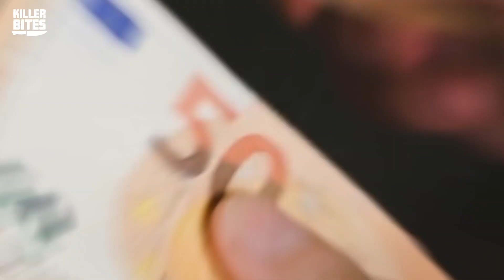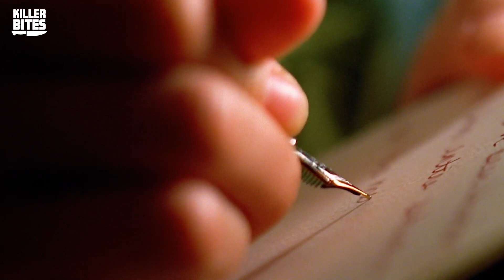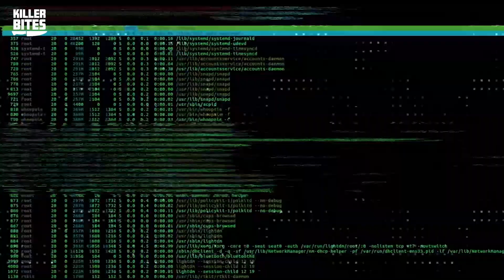The Nurse’s Husband Hired His Friend To Off Her I Killer Bites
In today's episode of Killer Bites, Brandi talks us through the crazy Kuhnhausen case. A nurse's husband hired his friend to off her after she had asked him to move out. Susan's husband had always been extremely controlling and abusive, but he took it to a whole new level when hiring his colleague and friend to off his wife. Thankfully, the brave woman knew a thing or two about self-defense...